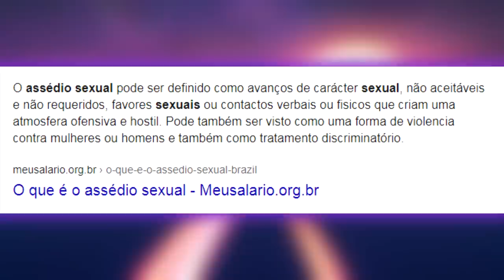A GAROTA ASS3DIAD0RA DO TIK-TOK ( ͡° ͜ʖ ͡°)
loooooooool